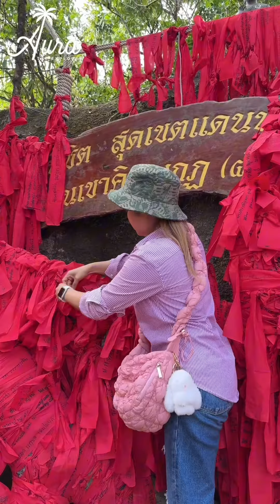ทริปเที่ยวไทยแลนด์แบบสั้นค่ะ#สาวไทยในต่างแดน